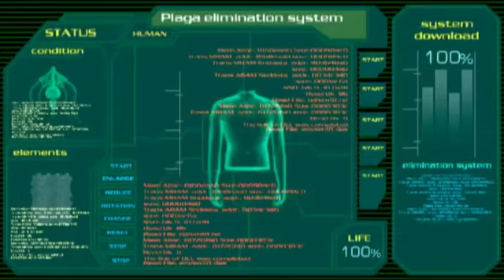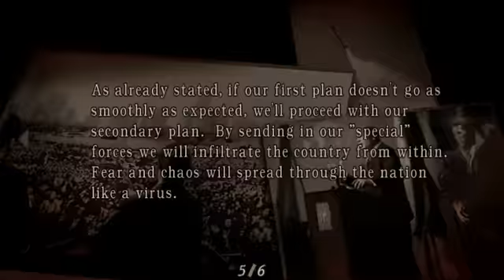Resident evil 4 walkthrough - part 61